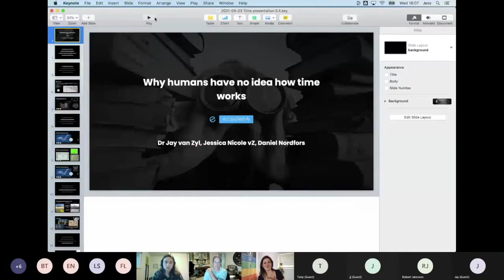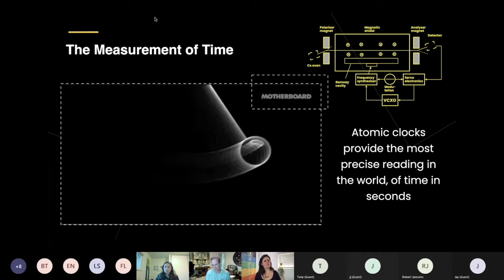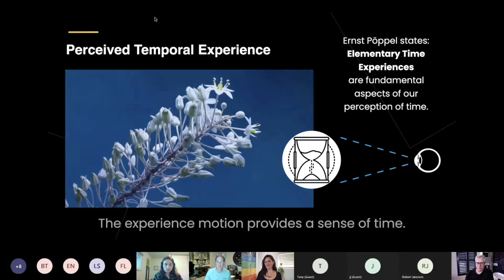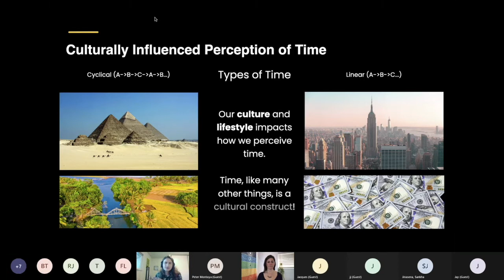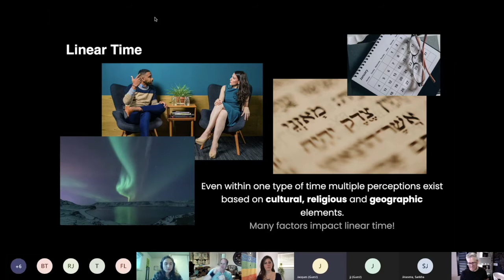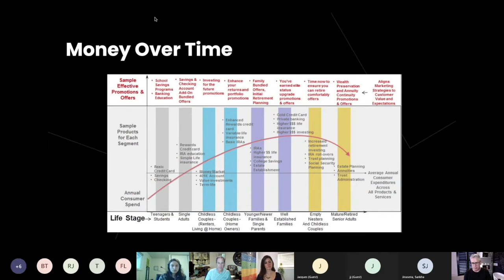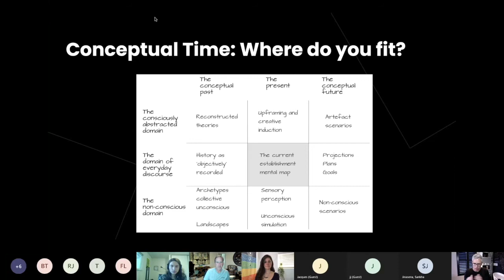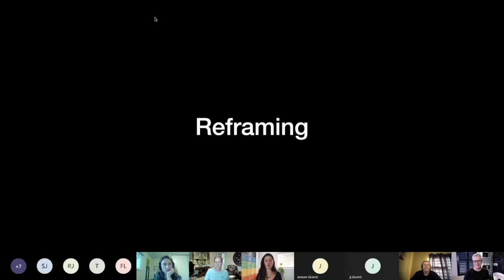Humans Have no Idea How Time Works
DETAILS:
Time Series Episode 1 - The Discussion was a mind based journey into the constructs built around time. Humans are bound by the invisible force that the barriers of time create, but do they really know how it works? Across cultures and disciplines, time takes on a different role and for different reasons. We explored those differences in order to get to the heart of why real-time is so important in Artificial Intelligence implementations.

Dr.Jay van Zyl and Jessica Nicole lead this intriguing discussion.

This ecosystem.Ai Meetup session was recorded on 25 August 2021

REFERENCES:
Alan Watts - Time & The More It Changes

ecosystem.Ai INFO:
ecosystem.Ai are a dynamic group of professionals that are intrigued by finding the human in the data. Join our experts for weekly discussions regarding the untapped depths of behavioral analytics and the progressive opportunities afforded by computational social science.

NAVIGATION:
00:00 - Introduction And Overview
02:24 - What Is Time and How Do We Measure It?
07:03 - Perceived Temporal Experience
17:49 - Audience's Thoughts On Time And How Our Perception Changes
21:32 - Culturally Influenced Perception Of Time
31:29 - Consciously Abstract Time And The Data Within It:
           - 32:01 - Music And Time
           - 33:42 - Human Ageing
           - 35:42 - Money Over Time
           - 37:57 - Conceptual Time
           - 46:24 - Time In The Context Of CSS
           - 48:03 - Identifying And Building Customer Personalities
50:45 - Open Discussion